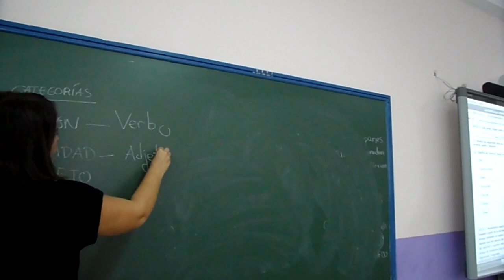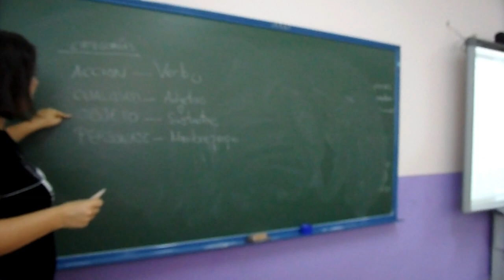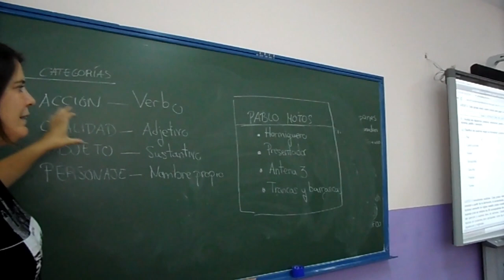EL JUEGO DEL TABÚ. CLASE DE LENGUA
El alumnado de 2º de ESO en la Materia de Lengua con la profesora Marta Martínez, trabaja contenidos de la materia a través del juego del tabú.